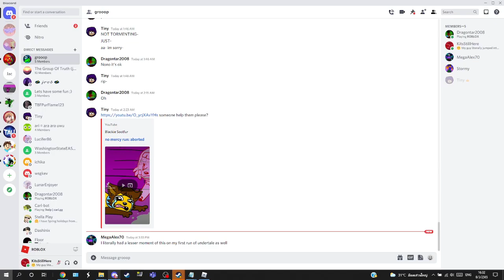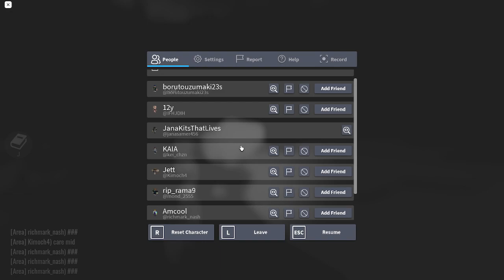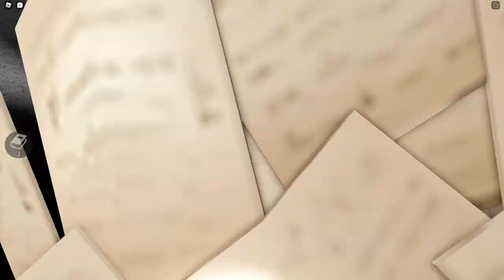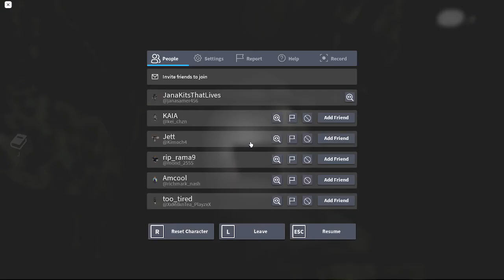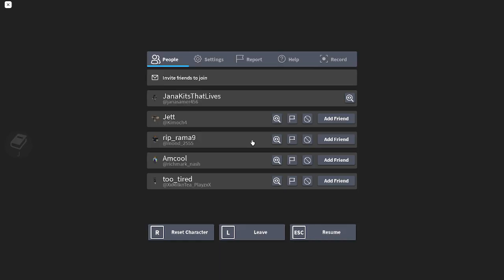Roblox Frigid Dusk Chapter 1 All Parts Full Gameplay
Frigid Dusk Chapter 1
0:09 Part 1
8:52 Part 2
25:29 Part 3
52:03 The End